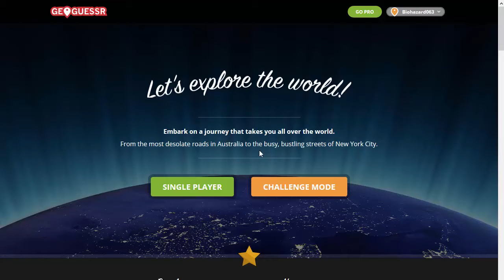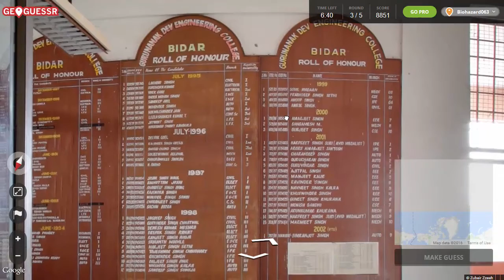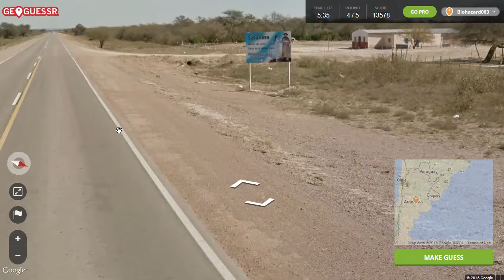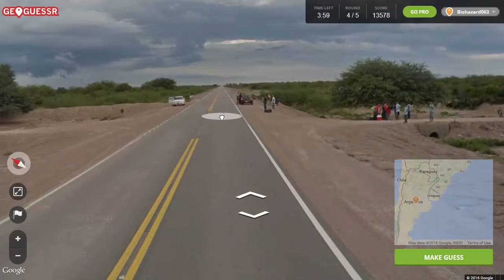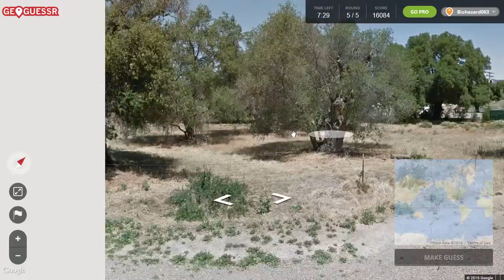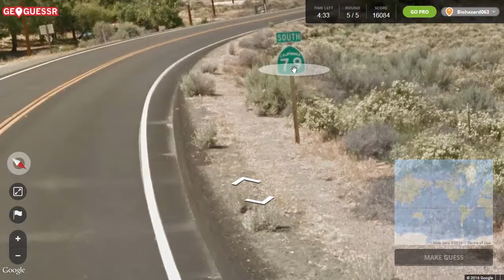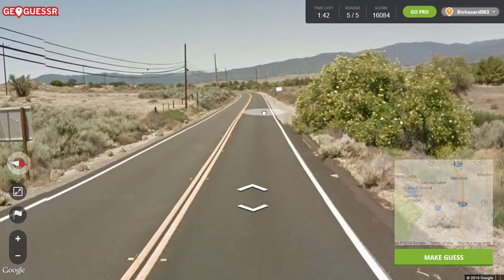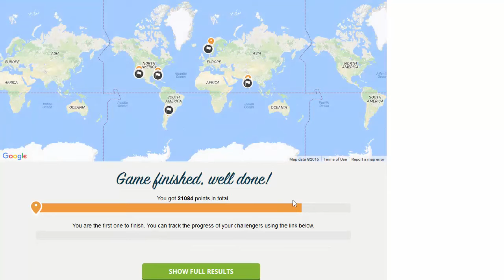Bio Plays : Geoguessr : Episode 44 : World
Welcome to Geoguessr! We get dropped somewhere on earth and through the use of streetview need to figure out where we are. Points are given out based on how far we are from our original start. Let's see where we end up this time !